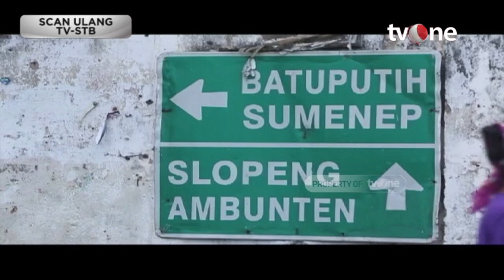Mengenal Tradisi Tidur di 'Kasur Pasir' Sumenep | Indonesia Plus tvOne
Indonesia Plus, - Mengenal Tradisi Tidur di 'Kasur Pasir' Sumenep | Indonesia Plus tvOne

Sumenep menjadi kota dengan desa uniknya. Masyarakatnya bercengkerama hingga melepas penat di rumah tercinta mereka. Namun ada yang janggal, bukan keramik halus melainkan tumpukan pasir lembut menjadi alas mereka untuk beraktivitas. Tradisi unik ini telah menjadi perhatian masyarakat luas dan menjadi ikon bagi warga yang tinggal di Desa Legung Timur, Kecamatan Batang-Batang, Kabupaten Sumenep, Jawa Timur.

Desa ini terletak tidak jauh dari bibir pantai di pesisir Utara Pulau Madura. Mulai dari bercengkerama, makan, bermain, hingga tidur mereka lakukan di atas pasir. Warga Desa Legung Timur sengaja tidak menghaluskan lantai, karena mempertahankan tradisi yang sudah ada turun-temurun.

PLUS01

TOM01/AM01